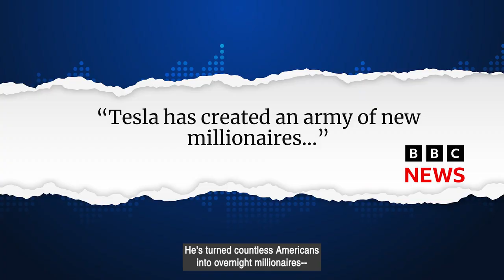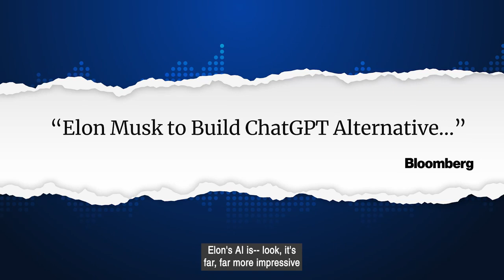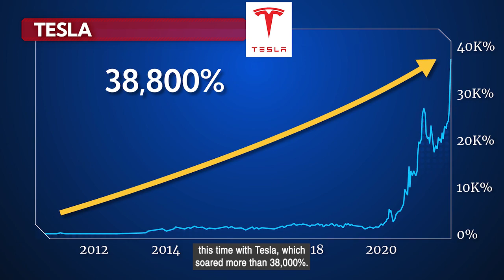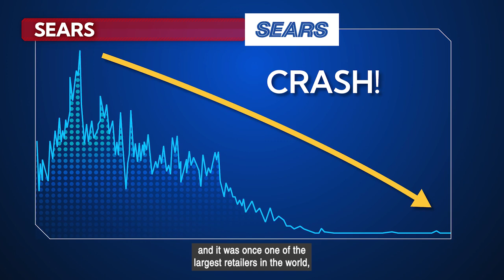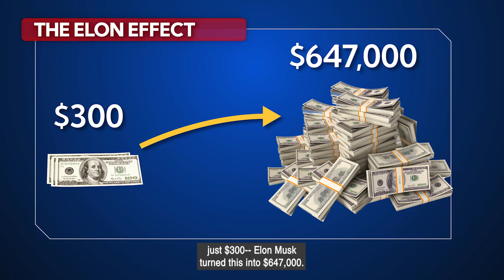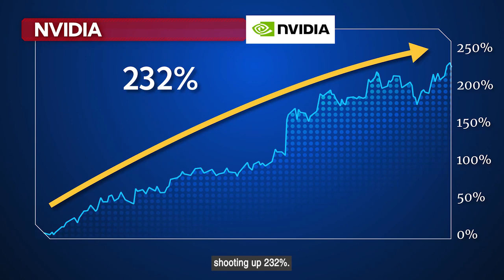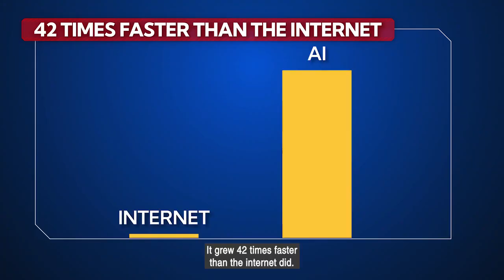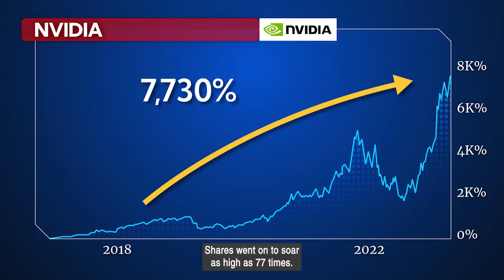Profit From Elon’s FINAL Move: The #1 AI Stock by Colin Tedards from Brownstone Research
Elon Musk, the richest… And the most controversial man alive.

In the past few years, Elon pulled off what no entrepreneur in history has done.

He turned countless Americans into overnight millionaires.

How’d he do it?

With this…

The Tesla that’s driving me right now.

I personally got into Tesla stock years ago.

While I sold, the stock shot up as much as 21X since I bought in.

For everyday Americans, Tesla was a historic wealth creator.

Bloomberg even created a new word to describe this: “Teslanaire.”

However…

Elon’s next move – what I call his final move – will be much, much bigger.

I reckon it will create 10 times MORE new millionaires than Tesla did.

I’m talking about Elon’s new AI startup.